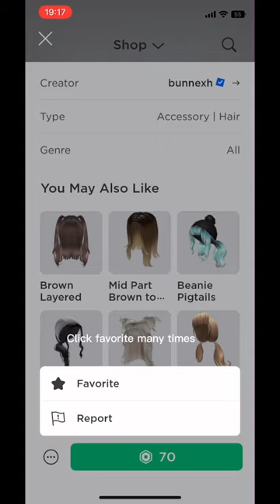This is how to get free hair in roblox